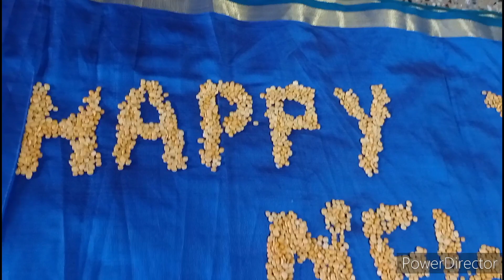2024 ಹೊಸ ವರ್ಷದ ಮೊದಲ ವಿಡಿಯೋ🎂💥😍| ನಿಮ್ಮೆಲ್ಲರಿಗೂ ಹೇಳಬೇಕಾದ ವಿಷಯ| New year celebration at Niagara falls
2024 ಹೊಸ ವರ್ಷದ ಮೊದಲ ವಿಡಿಯೋ🎂💥😍| ನಿಮ್ಮೆಲ್ಲರಿಗೂ ಹೇಳಬೇಕಾದ ವಿಷಯ| New year celebration at Niagara falls